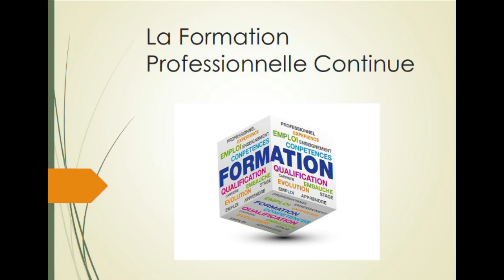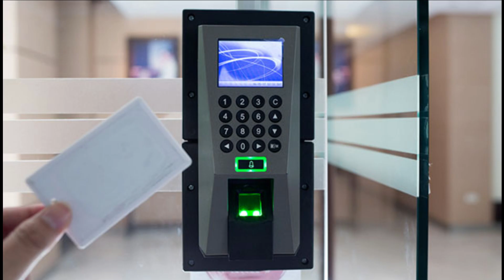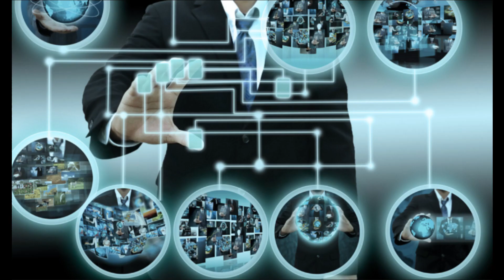Commencez votre carrière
🔥التكوين ابتداء من الصفر حتى الاحتراف💯💯👌